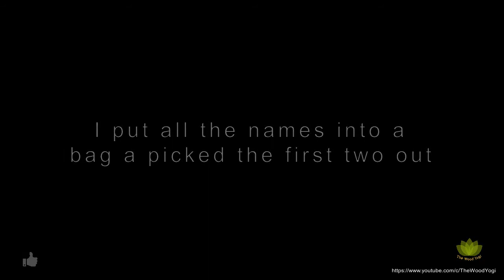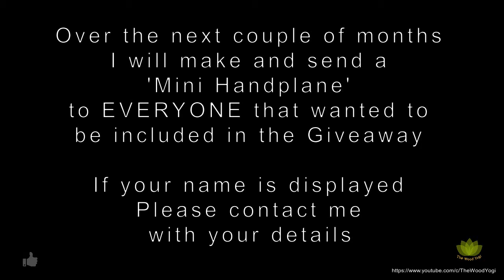Mini Wooden Hand Plane - Giveaway Results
The winners are:
Margaritis Takis Kailos
Matt Dennis
Please send me your details and I will get them to you soon :)

I have decided to gift EVERYONE that commented 'Mini Handplane' Over the next couple of months I will make and send a 'Mini Handplane' to EVERYONE that wanted to be included in the original Giveaway.

This is a way for me to thank you all for supporting my Channel. It will take a couple of months overall, but I will get to it over time :)

Love
Peace
Joy
and

The Wood Yogi

Namaste ॐ